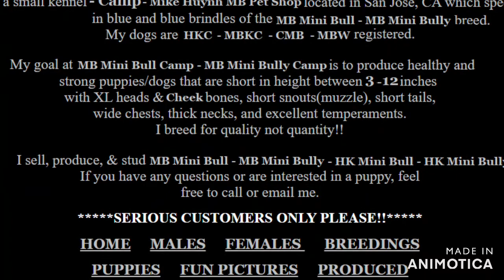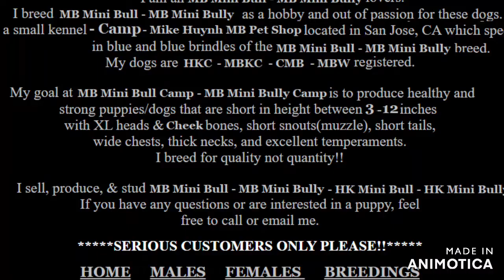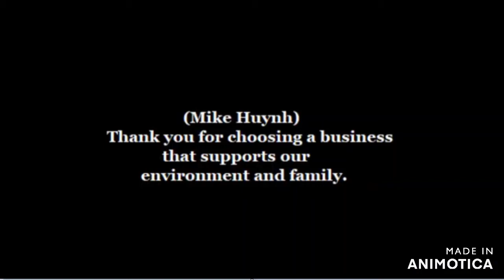Mike Huynh Presents a Champion Breeding ( MB Huynh Knuckles X Huynh Piper ) 3 inches to 5 inches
Mike Huynh Presents a Champion Breeding ( MB Huynh Knuckles X Huynh Piper )  3/19/2022 Puppy will be super 3 inches to 5 inches short compact crazy block ahead excellent temperament short back with XL bone on a small and short compact dog ( MB Mini bully and MB Mini Bull ) the dog breed.